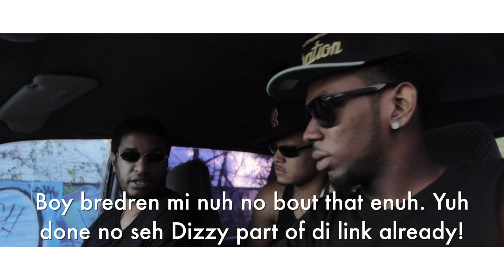Chan Dizzy - Loyalty fi Loyalty (Official Music Video) April 2014 | Studio Vibes Ent. | Dancehall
Chan Dizzy - Loyalty fi Loyalti (Official Music Video)
the best dancehall and reggae music, video's, news, charts and more.